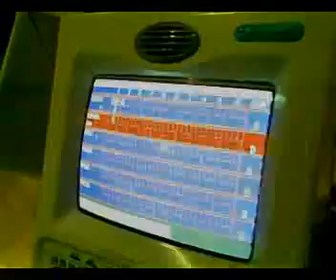Bowling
Team Building Activity for the Leadership Team of the company